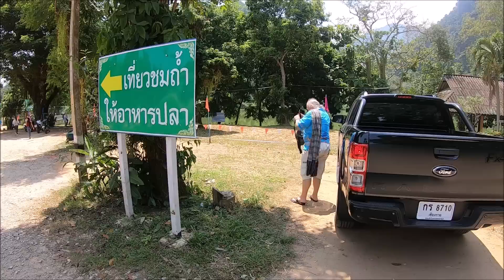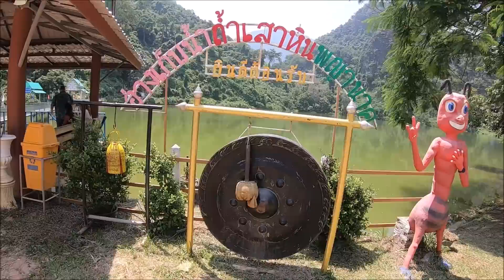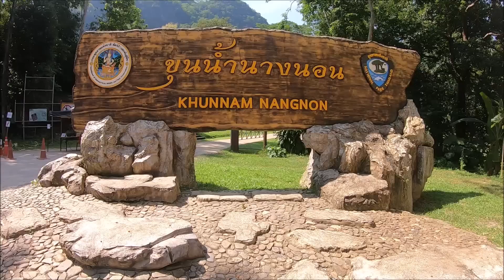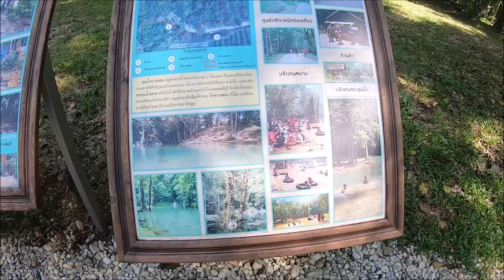Mit Abonnenten zum Goldenen Dreieck - Chiang Rai Thailand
Wir starteten  den Tag in einem urigen thailändischen Kaffee, dann ging es zum Wat Huay Pla Kang. Ich sah selten eine so große Buddha-Statue. Wir sahen uns den Emerald Lake an, der wird oft als blaue Lagune bezeichnet, und ist durch einen unterirdischen Tunnel mit dem Meer verbunden, deshalb salzhaltig. Das Life Museum ist einfach grandios. Es liegt in Mae Sai und die herrliche Natur ist das eigentliche Ausstellungsobjekt, in dem kleinen Restaurant mit einer einer Aussichtsplattform aßen wir zu Mittag. Der nördlichste Punkt von Thailand lag auf dem Weg zum Goldenen Dreieck und stand ebenfalls auf unserer To Do Liste. In Khun Nam Nang Non, dem Forrest Park, gibt es diverse Höhlen und einen See, der eine leicht grünliche Farbgebung aufweist.